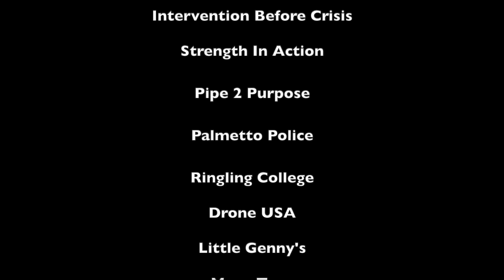Backpack Give Away at Ringling College and Palmetto Youth Center - Drone USA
Let Drone USA help grow your business!🎥
We want to help you showcase your services to your potential clientele by bringing them insights in your company. By doing so, customers can see what types of jobs or projects you have done

Thank You Ringling College and Palmetto Youth Center for using our services be sure to check them out